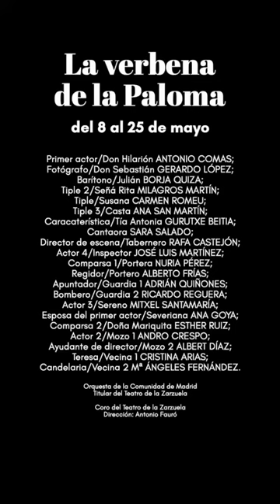LA VERBENA DE LA PALOMA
Música de TOMÁS BRETÓN. Libreto RICARDO DE LA VEGA. Texto introductorio de ÁLVARO TATO

La verbena de la Paloma es una zarzuelita (tipo de zarzuela en un acto también conocida como sainete lírico) con libreto de Ricardo de la Vega y música de Tomás Bretón. Esta zarzuela de género chico narra la historia de un barrio popular de Madrid durante la festividad de la Virgen de La Paloma. Todo el sabor de la típica verbena de Madrid encima del escenario.

La historia transcurre en el barrio madrileño de La Latina, cerca de la calle Toledo, entre el atardecer y la noche del 14 de agosto. Susana y Casta son dos jóvenes trabajadoras de un comercio de la zona que aceptan los galanteos de un maduro boticario, don Hilarión. Julián, que está locamente enamorado de Susana se ve consumido por los celos y no ve con buenos ojos ni al viejo boticario ni las intenciones de este.

Llega el día de la Verbena de la Paloma y las dos jóvenes, con su mantón de Manila y su vestido de seda chiné, deciden acompañar a su anciano admirador a la verbena. Julián estará allí, acompañado de su Tía Rita, que no cesa de intentar disuadirle de ceder a la ira y a la violencia, recordándole a cada paso: «que tiene madre». Tras armar un buen jaleo en la verbena de la Paloma, los jóvenes enamorados son capaces de reconciliarse.

Equipo artístico

Dirección musical
JOSÉ MIGUEL PÉREZ-SIERRA
Dirección de escena y coreografía
NURIA CASTEJÓN
Escenografía
NICOLÁS BONI
Vestuario
GABRIELA SALAVERRI
Iluminación
ALBERT FAURA
Reparto
Don Hilarión JESÚS CASTEJÓN; Julián BORJA QUIZA; Seña Rita MILAGROS MARTÍN; Susana CARMEN ROMEU; Casta ANA SANMARTÍN; Tía Antonia GURUTZE BEITIA; Don Sebastián GERARDO LÓPEZ; Tabernero RAFA CASTEJÓN; Portero ALBERTO FRÍAS; Portera NURIA PÉREZ; Doña Severiana RAFFAELA CHACÓN; Doña Mariquita Ana Goya.
Coro del Teatro de La Zarzuela
Director:
Antonio Fauró